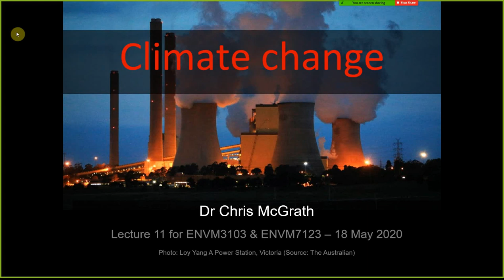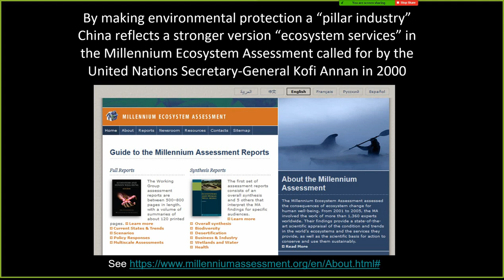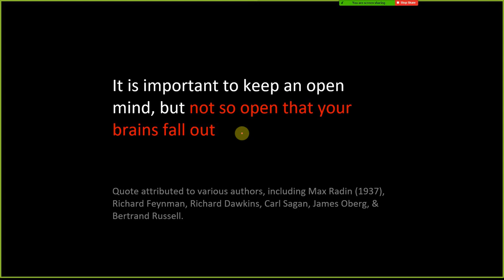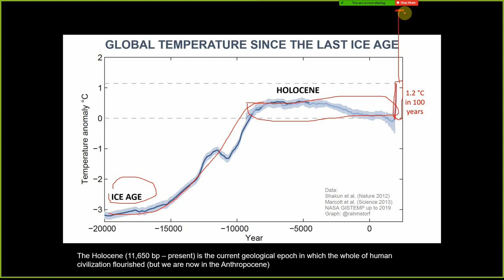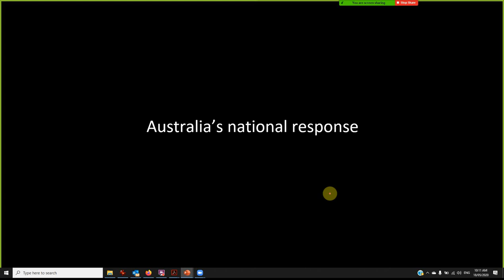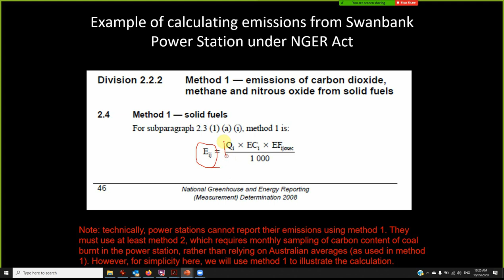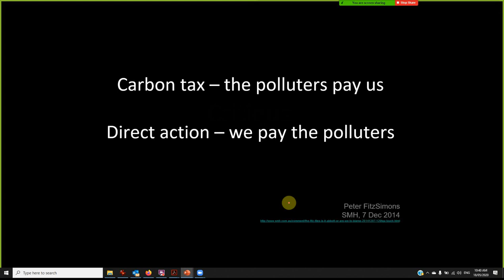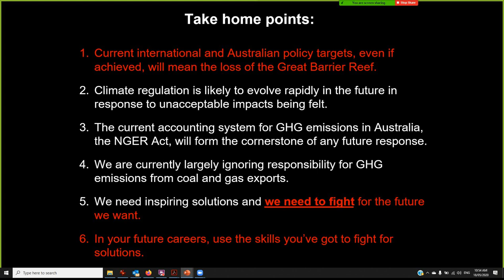Lecture 11 (2020) - climate change